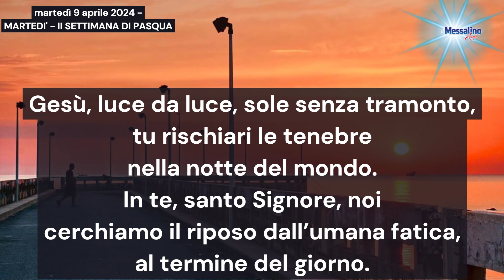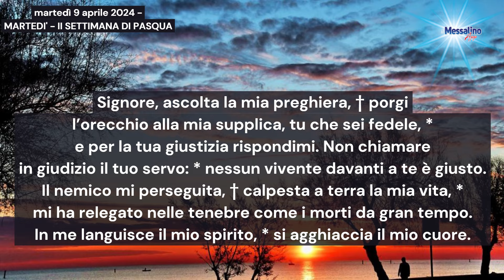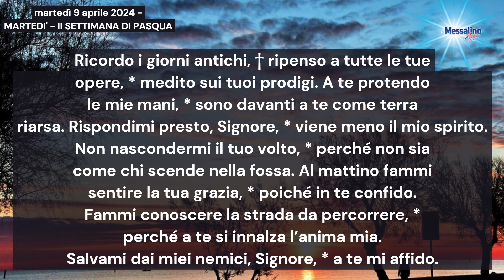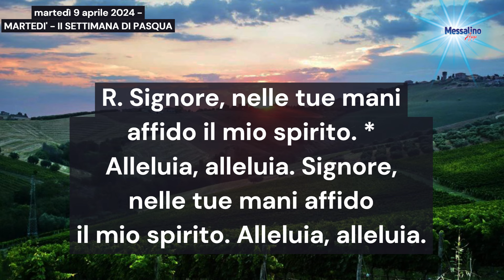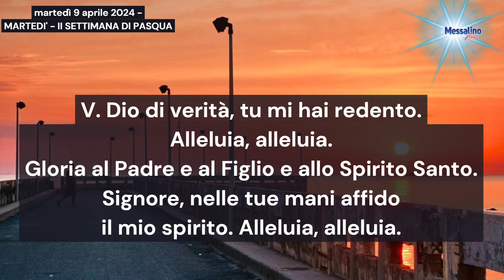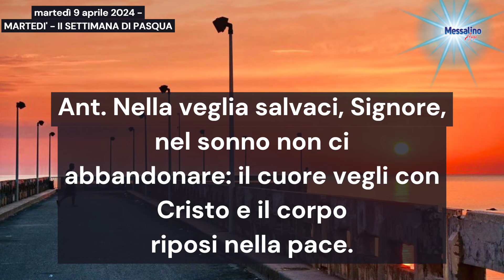Preghiera della sera 09 04 2024